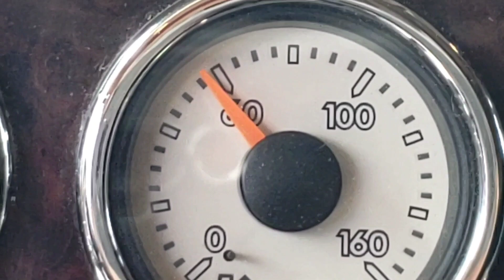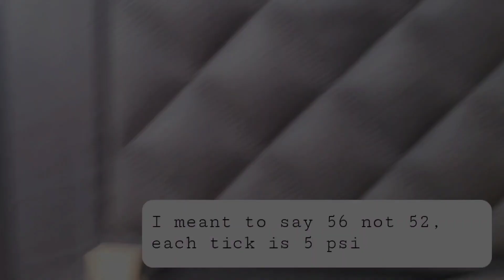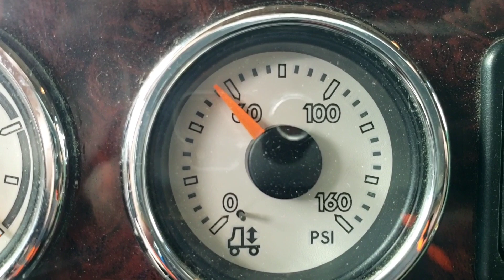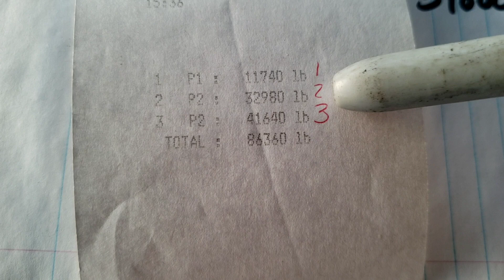Found some good luck where the deer and the antelope play!